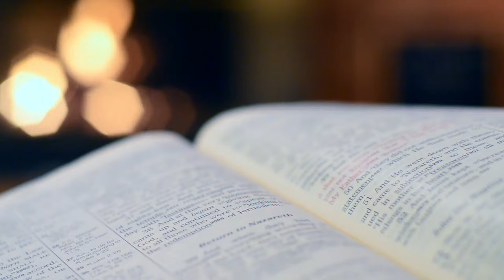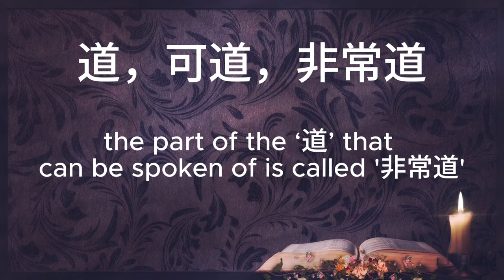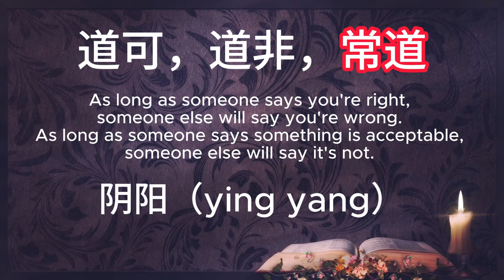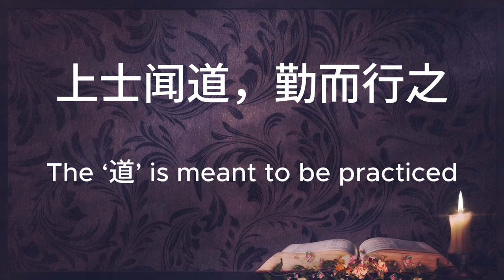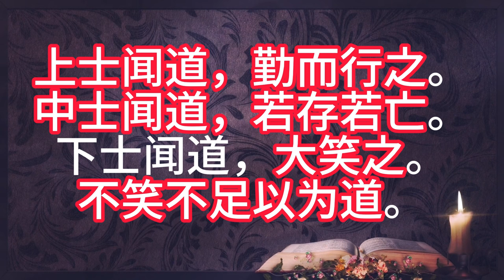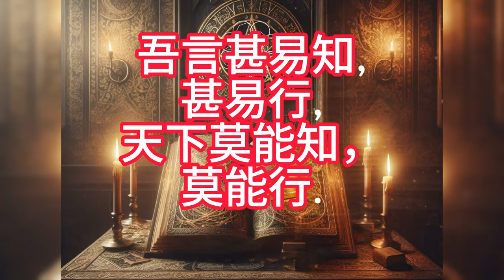Lao Tzu's Wisdom of Life:The Mystery of the Tao Te Ching | How to Understand First Sentence | TAOISM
Since ancient times, there have been numerous interpretations of the first six characters of the opening sentence of the "Tao Te Ching" - "道可道非常道". Due to the absence of punctuation in ancient Chinese, people often interpreted and segmented the sentence based on their own understanding, leading to different readings. Currently, there are three widely accepted ways of reading these characters: "道，可道，非常道", "道可，道非，常道", and "道可道，非常道". What do these three readings mean? And how should these six characters be interpreted?

✅Chapters:
00:00 Overview
00:38 Pros and cons of language and writing
01:28 Three readings of '道可道非常道'
03:44 To whom is the phrase ‘道可道非常道’ addressed?
05:28 天人之学
06:42 Chapter 41 - the celestial signs observed by Lao Tzu
09:58 Heart-to-heart exchange of thoughts
11:01 Chapter 70 - worth keeping in mind
13:21 End